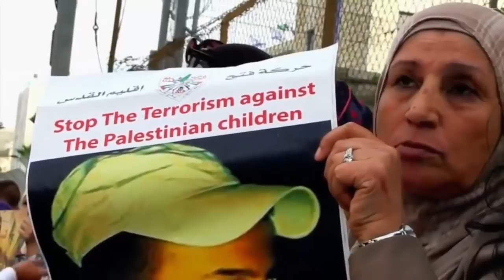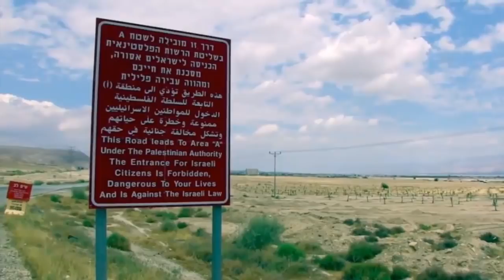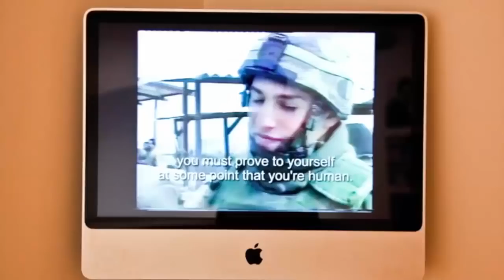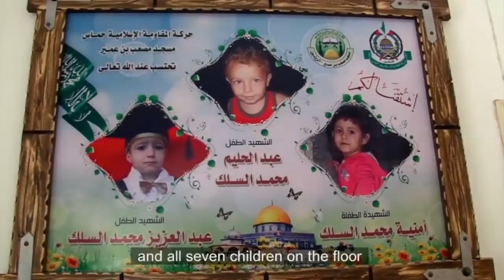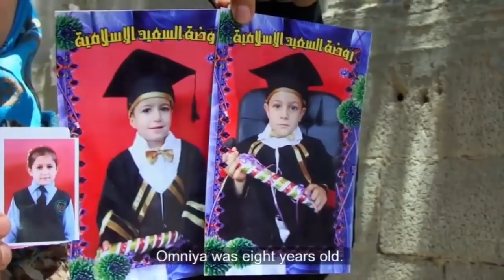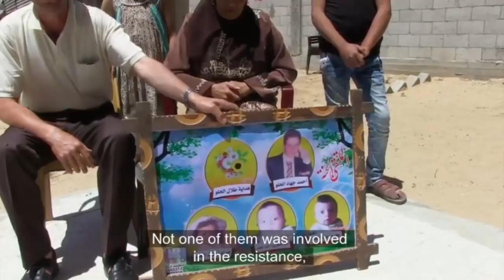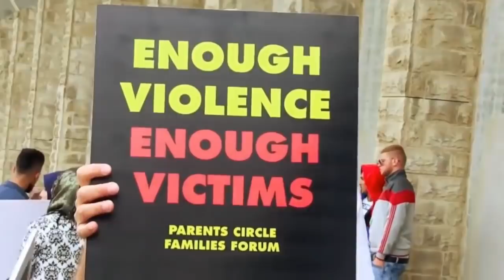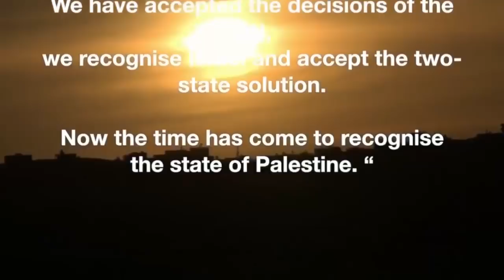BBC Documentary Films HD 2017 - Palestine Now Documentary 2017